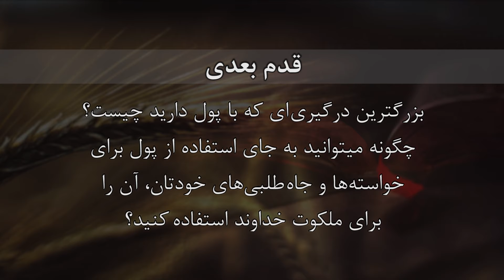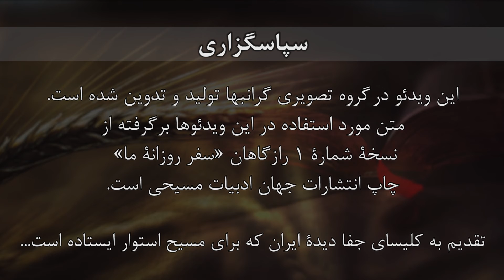Razgahan Mar 13/ خسته از پول" - رازگاهان سیزدهم مارچ"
شبکه گرانبها